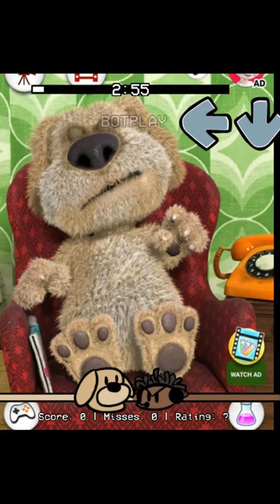FNF: Speed VS Ben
I saw this on discord and decided to make a really low quality mod out of it (cause why not?)

home made
gameplay
funny
squid game
funny dog
game
my talking ben
diy
funny cat
talking
ben the dog
my talking tom friends
cartoon
talking dog
meme
talking ben meme
my talking tom 2
talking ben dog
talking tom gold run
ishowspeed talking ben
my talking tom friends squid game
dog
gamefun
sprechender kater tom
cat
konuşan tom
talking friends
animated series
tom gold run
talking cat
my talking tom 2 android gameplay
talking ben game
hand made
jet pack
jetpack
friends
animals
app
squid game in real life
squid games
outfit7
gamediy
parody
speed talking ben
homemade
cardboard game
ishowspeed meme
brohacker
talking ben in real life
games
diy crafts
talking ben memes
compilation
talking ben memes compilation
baby songs
meme compilation
memes
children songs
talking ben experiments
hooplakidz
nursery rhymes
talking ben all potions
all potions
in real life
keyin
kindly keyin
talking angela
scary apps
creepy app
talking tom app
real life talking ben
talking ben and me
kid songs
repeat after
ishowspeed memes
ishowspeed memes compilation
ishowspeed meme compilation
talking ben meme compilation
toddler songs
ben shapiro ben shapiro
i identify as a dog
ben shapiro (author)
ben shapiro obama
ben shapiro ep
ben shapiro best
dog is capable to identify virus
identifies as a dog
people identify as dogs
my partner identifies as a dog
this man identifies as a dog
lives his life as a dog
identify dog emotions
ben shapiro vs
ben shapiro conservative
children rhymes
cimg1571
scary apps you should not download
kids videos
sing-along songs
funny dot
ben shapiro
ben shapiro debate
the ben shapiro show
ben shapiro interview
ben shapiro show
shapiro
sing-along
talking ben the dog scratch experiments
cake
farting ben
happy fartday
have fun
cream cake
creamy chocolate birthday cake
childish
stupid
silly
celebrate
congratulations
lmao
lol
laugh
hilarious
lmfao
naughty dog
disgusting
eww!
nasty dog
go viral
viral
volledam
volendam
ben pet
ben tuijp pet
kermis
kermis volendam
kermisclip
2021
kermis 2021
+love
+l.o.v.e.
talking ben android
talking ben colors rection
tricolor gameplay
ipad gameplay
colors
+volendam
+edam
reaction
tom as chef
ben farts
talking ben the dog laboratory experiments scratch
my talking ben the dog
roblox bedwars discord skit
roblox bedwars beluga
talking ben the dog experiments with chemicals
talking ben dog experiments
talking ben the dog laboratory scratch
repeat after talking ben
talking ben the dog laboratory experiments
ragebladeeee
roblox bedwars
testing the creepy talking
testing creepy apps
talking angela app
creepy talking ben
real talking ben
talking angela creepy
creepy talking ben app
new talking ben
talking ben the dog game scratch
talking ben apkandroidgaming
farting
dog and cat
birthday message
cute
fart
slap
ben fart
birthday cake
slap the dog
talking tom cat
happy birthday
animations
android games
apkandroidgaming
gameplay walkthrough
ben gameplay
birthday
pillow fight
chocolate cake
do not download
gorilla tag
trolling
zoom
best zoom trolling
trolling online classes
online class trolling
zoom troll
online school trolling
funny trolling zoom
trolling zoom
online zoom class trolling
zoom trolling funny
zoom class trolling
trolling on zoom
zoom class trolling compilation
zoom online class trolling
funny online zoom trolling
angela
beszélő
it's me or the dog animal planet
it's me or the dog watch online
it's me or the dog tv show
victoria stilwell
it's me or the dog ben
it's me or the dog full episodes
it's me or the dog ben full episode
it's me or the dog victoria stilwell
it's me or the dog
gadający tom
बोलता टॉम
kids
ben new episode
english
ginger
talking ginger
online zoom trolling
zoom trolling compilation
meme explained
meme analysis
lessons in meme culture
2020 meme
best memes
what is a meme
origins of meme
tom the cat
xusmcxsoldierx
how to make cardboard game
how to make talking ben
how to
my talking ben from cardboard
cardboard games